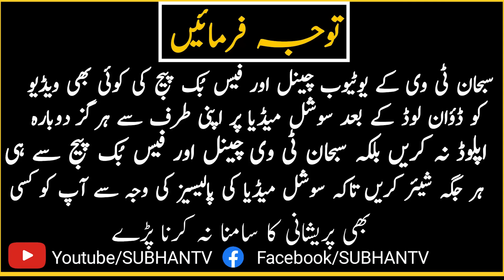Rizq Dulat Ke Ambar Laga Dane Wale Jumle | Ankh Khulte Hi Parh Layn | Allama Hisham Elahi Zaheer